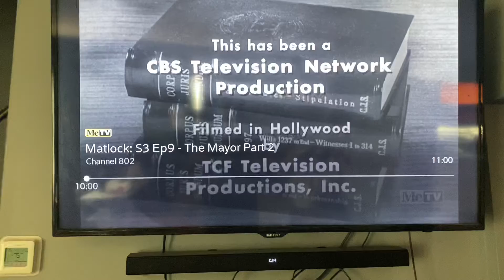TCF Television Productions/CBS Television Network (x2, 1958) #16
Taken from today’s MeTV rerun of Perry Mason. This came from the 33rd episode of Season 1.